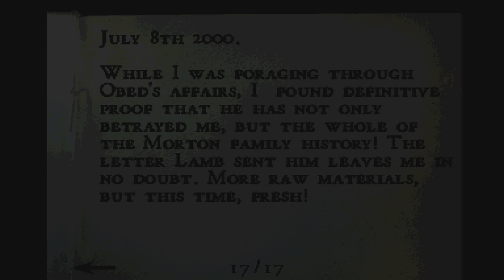Alone in the Dark: The New Nightmare (2001) playthrough Ep5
Made it to disk 2